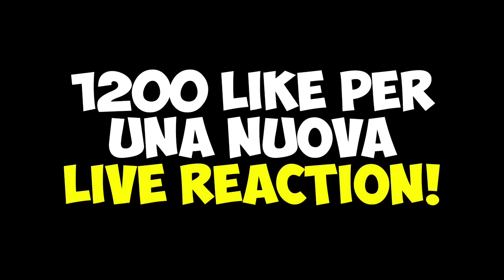RIGORE PAA RIOMM.. AH NO! ITALIA-ALBANIA 2-0 | LIVE REACTION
La classica, pacata reazione di due tifosi romanisti (per l'occasione italiani) ai gol di De Rossi e Immobile che regalano la vittoria agli azzurri.. Italia-Albania termina 2-0!